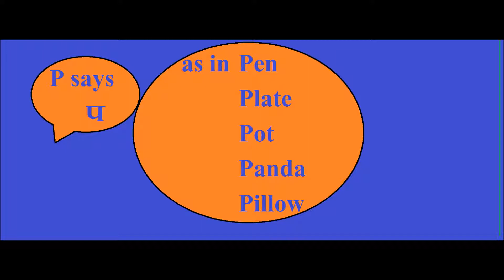Lesson 16,English reading course,Learn English